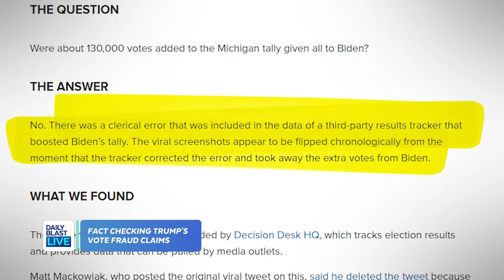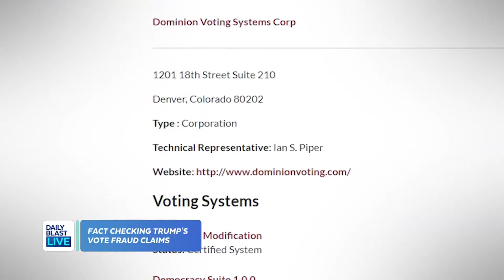VERIFY Team Fact-Checks Trump's 'Most Important Speech'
The president on Wednesday released a video to Facebook of remarks he's calling "the most important speech" he's ever made.

He repeated a long list of of claims about voter fraud, and he accused Democrats of a conspiracy to steal the election.

The team at VERIFY, the fact-checking initiative of DBL's parent company, looked into the veracity of the president's claims.